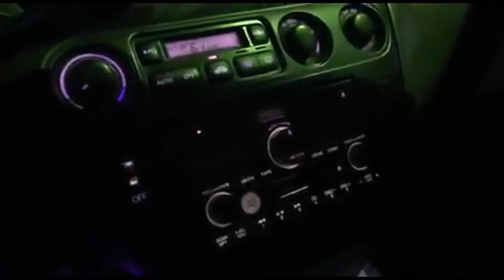GBT'S Slammed Honda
Here GBT tells everyone about his modified Honda. Then he jumps in and turns on some tunes so that people walking by in the parking lot assume he's singing and not angrily replying in a video recording. By the end he takes some anger out on the Honda and does a little smoke for us